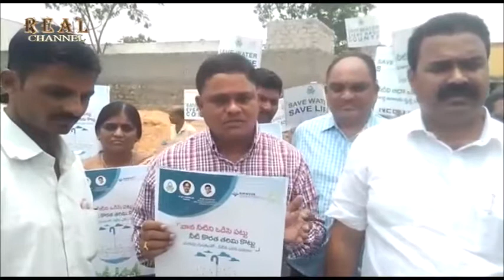Important of Water Awareness Program